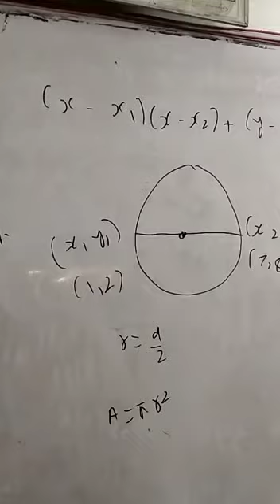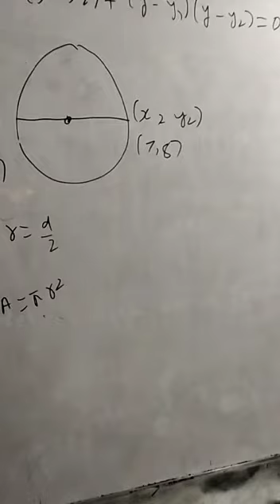equation of diameter of circle